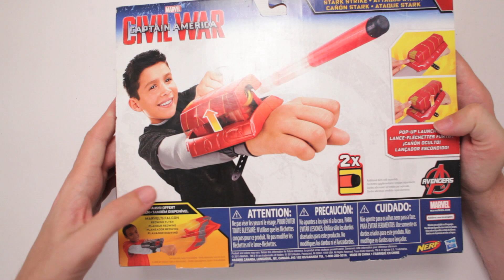Marvel Captain America: Civil War Iron Man Stark Strike Unboxing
Scott unboxes the Marvel Captain America: Civil War Iron Man Stark Strike by Nerf. It's from that part in the movie when Iron Man shoots Nerf darts.

Or send Scott a box of your choosing to:

ScottVsBox
9854 National Blvd. #350

Unboxing toys! Unboxing Nerf! Unboxing action figures! Unboxing action figures! Unboxing toy guns! Unboxing play sets! Unboxing fidget spinners! Unboxing to the EXTREME! Scott is going to unbox everything in the world or die trying.